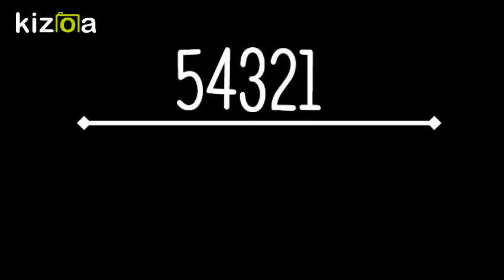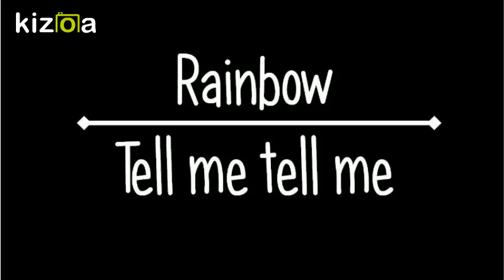Kpop Playlist Girls #4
1. Sunmi-Full moon 0:03
2. Nine muses-Wild  3:24
3. Rainbow. Tell me tell me 6:27
4.Exid-Every night 9:27
5.Purfles-A bad thing 13:17
6. Hyuna- Get out of my house 17:05
7.Secret-Talk that 20:26
8.Song ji eun- Going crazy 24:00